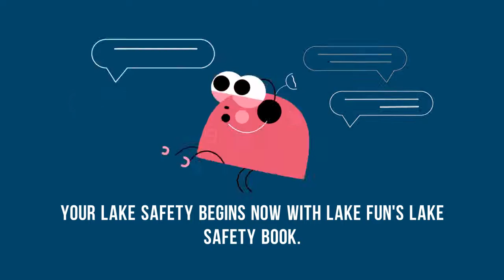Lake St Catherine Safety